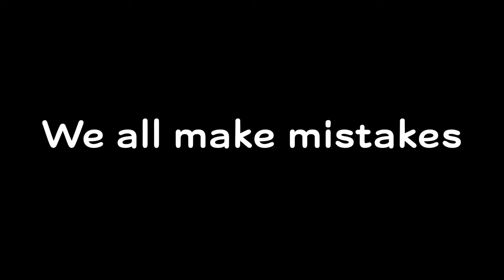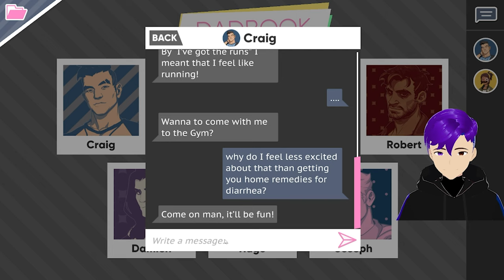WHO DO I LOVE?! - Dream Daddy Episode 6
I am so tired; this is definitely an accurate description of the video...yep. Anyway, I hope anyone who has been watching this series for this long is happy with it.

On a side note, I have never posted an announcement as to why I stopped streaming this year. So I guess I should do it now?
Well, I moved into student living apartments that don't allow me to get my own wifi, and their internet sucks. Like really bad, I cannot even download games onto my PC. But I will be moving during the summer and will be getting way better internet to stream and record with my friends again!